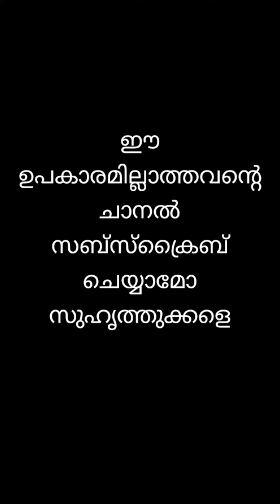THAT ഉപകാരമില്ലാത്തവൻ|malayalam vibes|prano vlogs